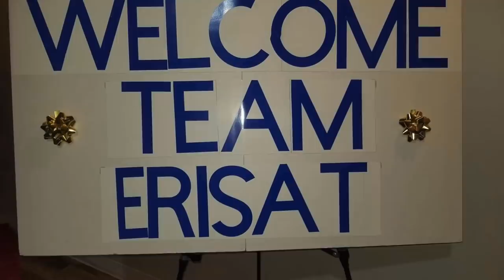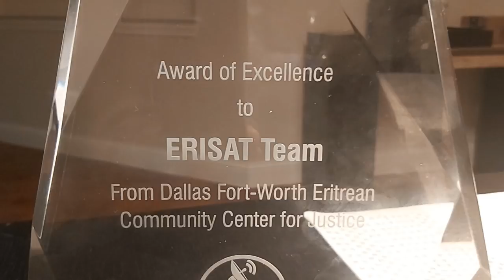Mestyat Betna | ዳስ ዳላስ ንኤሪሳት ሰቲ ነስኒሱ